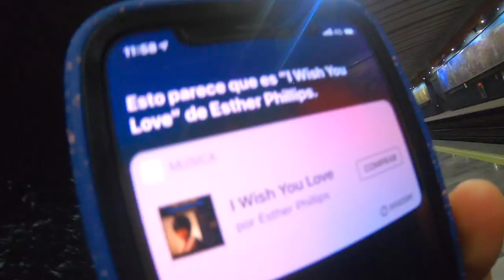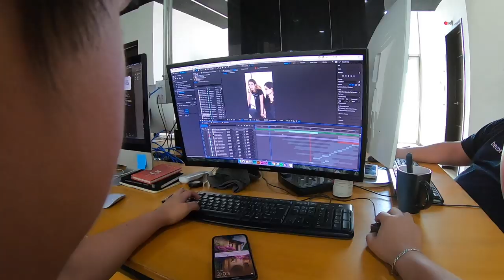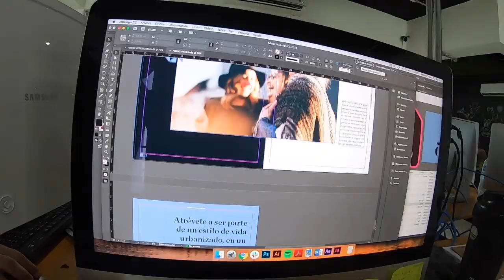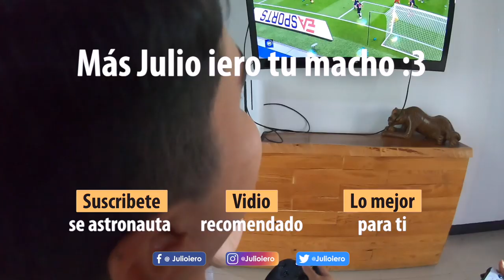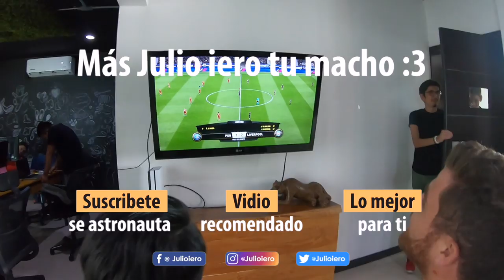Conociendo una de las MEJORES empresas de MARKETING| ENDOR | Julio iero